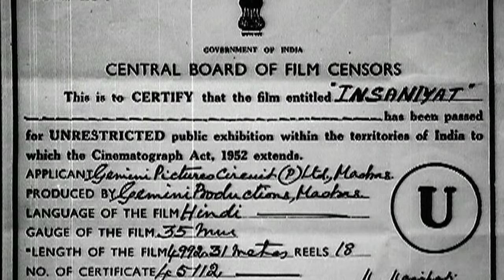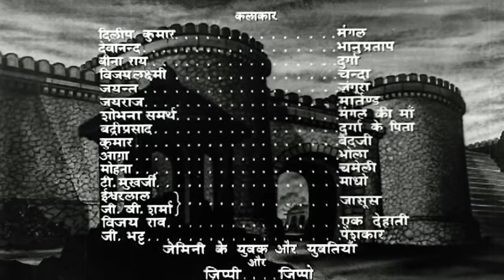Insaniyat | Full Movie | Dev Anand | Dilip Kumar | Superhit Old Hindi Movie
Superhit Old Classic Hindi Movie Insaniyat (1955)
Starring: Dev Anand, Dilip Kumar, Bina Rai, Vijayalaxmi.
Producer: S.S.Vasan, Director: S.S.Vasan

Synopsis: Raja Zangoora's Sipersala, Bhanupratap, gets slapped by the Choudhry's daughter, Durga, who also admonishes him to try and stop him from oppressing her fellow villagers. This incident changes his outlook and he stops collecting revenues, and ends up in the bad books of tyrannical Zangoora. Bhanupratap leaves and goes to live amongst the villagers after rescuing Durga from a bull, and befriending Mangal, a feisty villager who lives with his widowed mother. Durga and Bhanupratap both fall in love - unaware that the Choudhry has already made a commitment with Mangal's mother to get the duo married soon. With an enraged Zangoora bent on teaching Bhanupratap a lesson - watch what happens when an angry Mangal is told that the former is seen often in the company of his future wife.